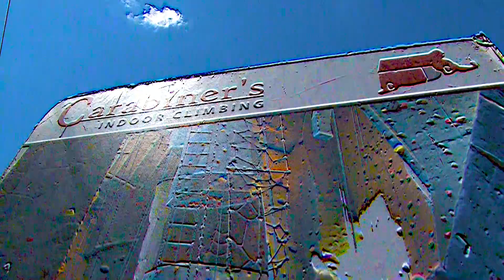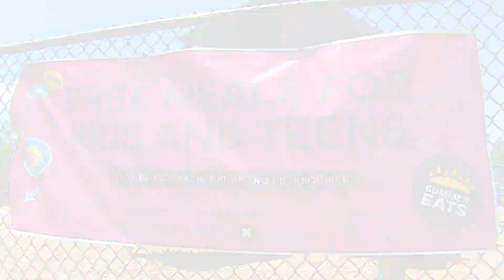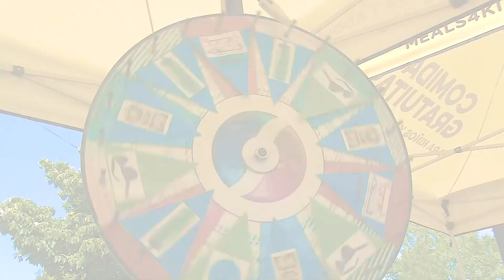NB Summer Lunch Program june 24 2022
Opening day for the City of New Bedford's Department of Parks, Recreation, and Beaches summer eats lunch program at Brooklyn Park, June 24th, 2022.